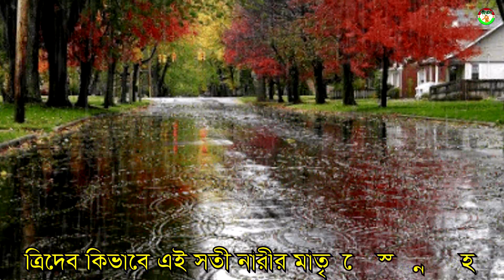ত্রিদেব কীভাবে এই সতী নারীর মাতৃস্নেহ পেয়েছিলেন।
ত্রিদেব কীভাবে এই  সতী নারীর  মাতৃস্নেহ পেয়েছিলেন । How Tridev got the maternal affection of this chaste woman.

আমরা অনেক সতী নারী সম্পর্কেই জানি।যেমন বেহুলা তার সতীত্বের জোরেই লক্ষ্মীন্দর এর প্রাণ ফিরিয়ে এনেছিলেন। আবার সাবিত্রী ও যমরাজের কাছ থেকে তার সতীত্বের দ্বারাই সত্যবান এর প্রাণ ফিরিয়ে এনেছিলেন। আজ আপনাদের জানাবো এমন এক সতী নারী সম্পর্কে যিনি ত্রিদেব অর্থাৎ ব্রহ্মা বিষ্ণু এবং মহাদেব কেও মাতৃস্নেহ দিয়েছিলেন।